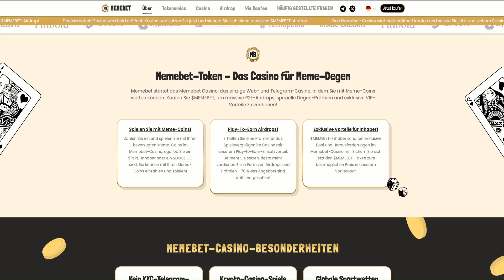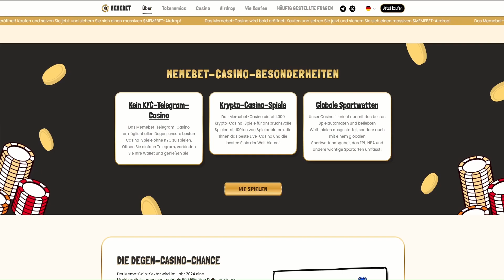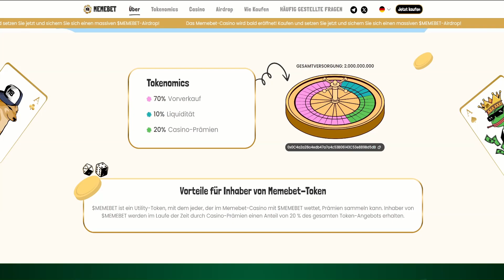MemeBet: Der nächste Telegram-Hit? Steig jetzt früh ein!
Meme Bet ist ein Casino speziell für Meme-Coins. Du kannst dort deine Lieblings-Meme-Coins wie Pepe oder Doge einzahlen und direkt mit ihnen spielen. Das Projekt ist gerade im Presale!